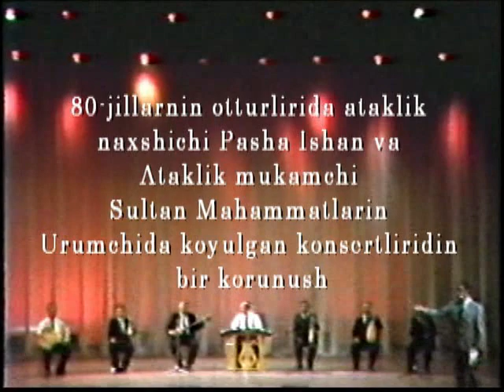Pasha Ishan Sultan Muhammad